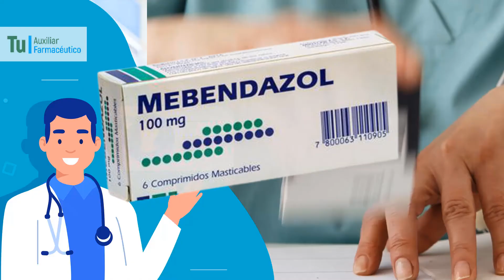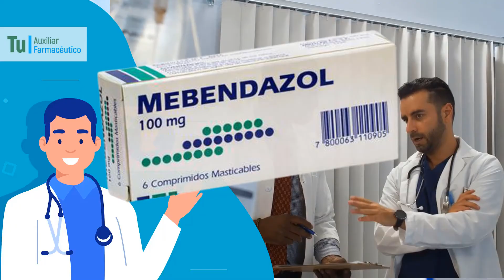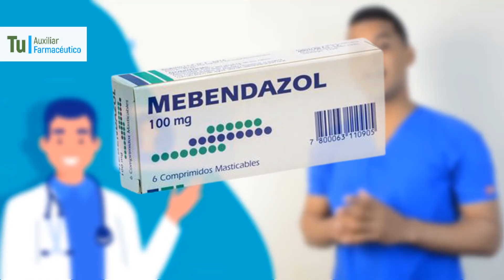MEBENDAZOL para que sirve , Dosis y Como se usa 💊 Para los Parasitos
GRACIAS!! El mebendazol pertenece a la clase de medicamentos llamados antihelmínticos . Se usa para tratar infecciones causadas por varios tipos de gusanos parásitos que viven en el sistema digestivo.

MEBENDAZOL para que sirve , Dosis y Como se usa 💊